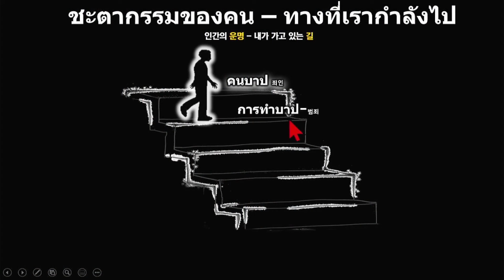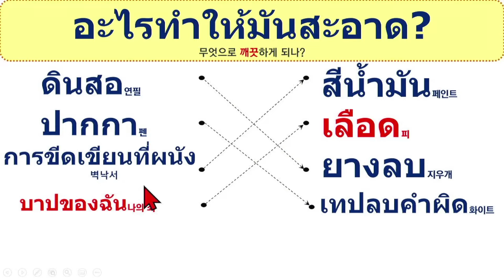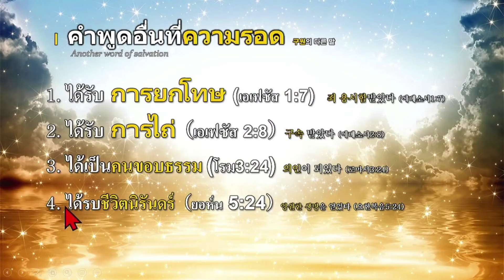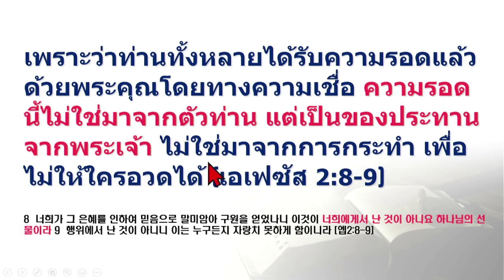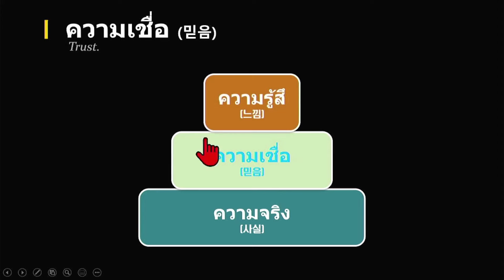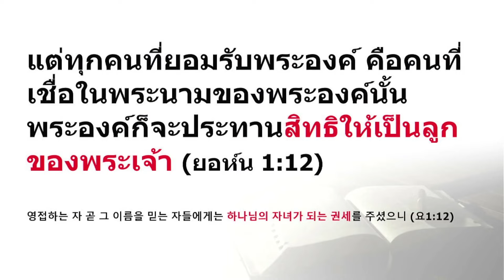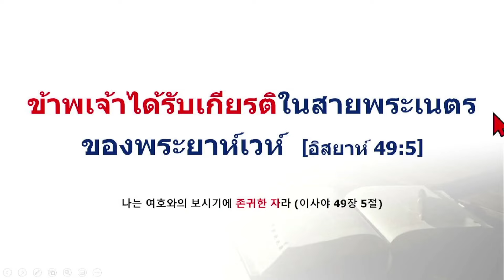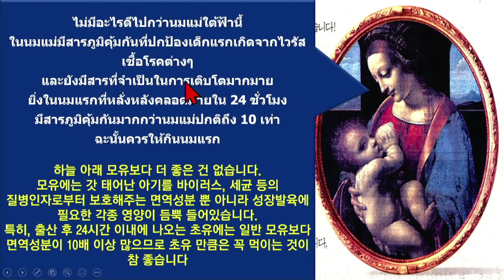태국어 성경강연회 7일차 (2021년 7월 - 박승제 목사)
제목 : 태국어 성경강연회 7일차
날짜 : 2021년 7월
강사 : 박승제 목사